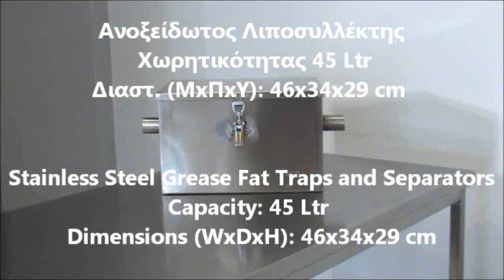Λιποσυλλέκτης Ανοξείδωτος ΑΡΘΡΟ 5 Stainless Steel Grease Fat Traps and Separators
Grease Trap Clear Flow Stainless Steel
Grease Traps
Stainless Steel Domestic Grease Trap
Grease traps for wastewater flows
35 LITRE GREASE TRAP SEDIMENT TRAP SINGLE SINK
high quality stainless steel filtration mesh grease trap
Stainless Steel Grease Traps
Grease Trap Clear Flow
Domestic Grease Trap
Stainless Steel Grease Trap
Aluline Grease Traps
Grease trap stainless
Stainless Steel Series Grease Interceptor
Grease Traps, Oil Interceptors, and Sand Separators
Grease Traps Restaurant Supply
Grease Interceptor
Commercial Grease Traps
Under Sink Commercial Kitchen Grease Trap
restoran üçün yağ
yndyrat për restorant
الشحوم لمطعم
الفخاخ الشحوم
فندق النفط الشحوم الفخاخ الدهون
روان کننده برای رستوران
تله روغن
دستگاه جدا کننده روغن تله روغن روسيه
دستگاه جدا کننده روغنتله روغن
35 lt Grease trap cover below ground
Plastic silt trap
Grease Trap with offset baffle
Plaster Trap and stainless steel trolley
Oil Filters Commercial Kitchen Equipment
Маслоуловитель карбон
Расширительный бачок
Маслоуловители и бачки  Стихия
graisse pour le restaurant
Bac Graisse pour Restaurant et collectivité
Bac à graisse pour restaurant
Mini séparateur à graisse pour plonge de restaurant
Separateur de graisses grandes cuisines
Fettabscheider
Kompakter Fettabscheider
automatischer Fettabscheider
Fettabscheider nach DIN, 40 ltr., 1060 x 500 x 675 mm
ცხიმის დამჭერები
rasvafiltrid
Pestavad metallist rasvafiltrid
määre restora
fedtfilter
Fedtfilter Clear Flow
グリーストラップ
グリーストラップの仕組み
3100 Litre Grease Trap
מלכודות שומן
מטבח מסעדת מלכודת גריז לשומן , שמן , גריז הפרדה
הזול ביותר מטבח מלון מלכודות גריז שומן
מטבח מלון מלכודות גריז שומן
Trampas de Grasa
Trampa de Grasa Claro flujo de acero inoxidable
Grasso Trappola
Ristorante Grasso Trappola
Acciaio inox grasso trappole
Interceptors & Traps
Passive Grease Trap
Grease trap stainless steel
그리스 트랩
스테인리스 스틸 그리스 트랩 상업 주방
Цеховой жироуловитель
Жироуловитель под мойку
Riebalų gaudyklė po kriaukle
Riebalų gaudyklės
Riebalų gaudyklės (atskirtuvai)
Rotational Plastics
GREASE TRAp
fettutskiller
første fettutskiller
Fettutskiller 36 Ltr
vetafscheiders
Vetafscheider in roestvrij staalMobile zsír csapdák, zsír tárolására 44 liter
zsír csapdák
Mobile zsír csapdák, zsír tárolására 44 liter
Жировловлювачі
Побутові Жировловлювачі під мийку
компактного сепаратора жира типа
Сепараторы жира, жироуловитель
Pułapki Grease
Caixas de Gordura
separatoare de grasimi
Separatoare de grasimi verticale
Separator de grasimi AquaClean 48 litri
жироуловители
Жироуловитель для канализации
Жироуловители или сепараторы жиров
Жироуловители под мойку
lovilec maščob
JAŠEK ALPRO PESKOLOV MAXI PPM 10 ZA ŽLEBE
Lovilci maščob
Lapač tuku
Plastové lapače tukov
Filtrera fett fälla metall
fettavskiljare
Manuella fettavskiljare
ถังดักไขมัน
Lapače tuků
yüksek verimli yağ kaldırma otomatik
Otomatik olmayan- motorlu yağ tutucu
mobil gres tuzakları, 20 litre yağ depolama
rasvaa ansoja tai rasvanerottimet
grease separators

Grease Separator
Grease Separator
Edincare Pumped Drainage Systems
EcoTrap grease separation system
Grease Separator
Solid Waste Grease Separator
Grease Trap, Underground Grease Trap
Gastro Fettabscheider
Fettabscheider mobil
Kompakter Fettabscheider
Fettabscheider aus Edelstahl
λιποσυλλέκτης
λιποσυλλέκτης εστιατοριου
λιποσυλλέκτες θεσσαλονικη
λιποσυλλέκτης επαγγελματικος τιμες
λιποσυλλέκτης skroutz
λιποσυλλέκτης επαγγελματικος
λιποσυλλέκτης πλαστικος
λιποσυλλέκτης λαντζας
λιποσυλλέκτης valrom
λιποσυλλέκτες μεταχειρισμενοι
λιποσυλλέκτης υγειονομικο
οικιακος λιποσυλλεκτης
λιποσυλλέκτης νομοθεσία